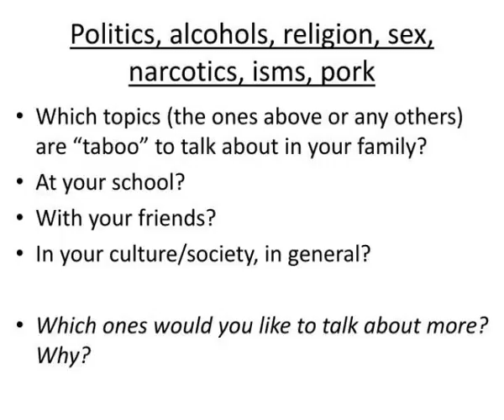taboos and traditions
Taboos  and  Traditions.  Politics  A  R  S  N  I  P.  Politics  Alcohol  Religion  Sex  Narcoctics  Isms  ( communism ,  atheism , etc.)  Pork.  Politics ,  alcohols ,  religion , sex,  narcotics ,  isms ,  pork.  - Why do you think these topics could be controversial, and who might they...